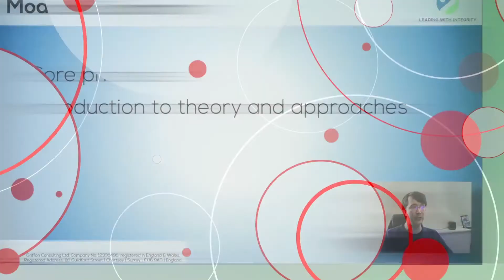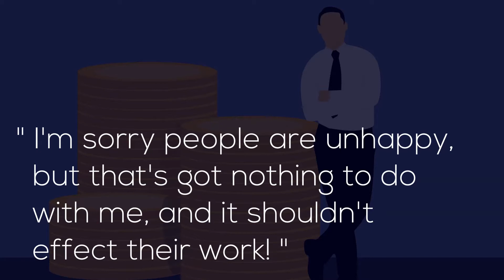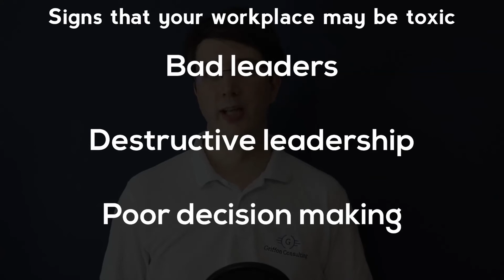How To Avoid Creating A Toxic Workplace Culture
We've looked at the importance of organisational culture in previous videos, and in this one I'll be talking about the dangers of a toxic workplace culture, how to recognise it and what a leader-manager can do about it.